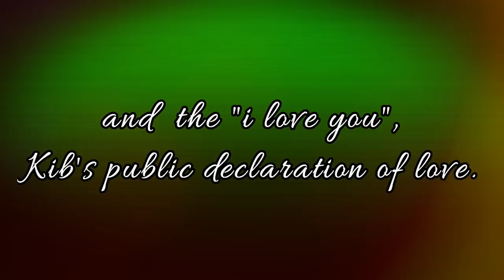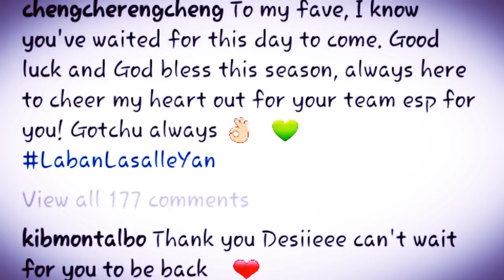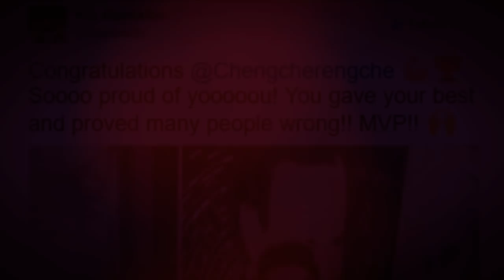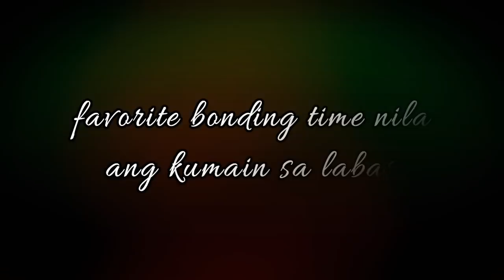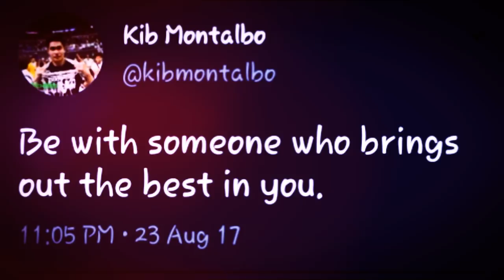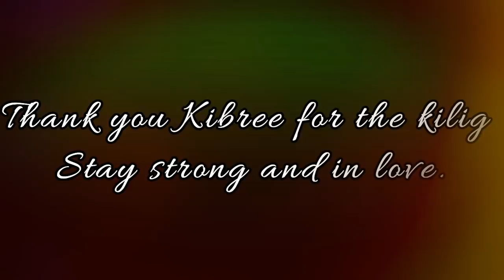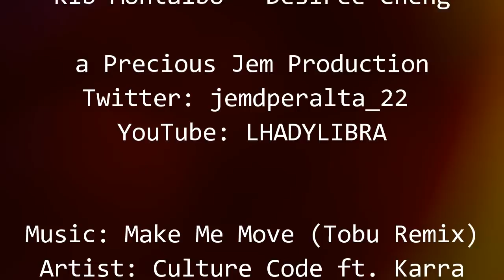Kibree 4.0: It's Love, It's Official | FMV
The long wait is over, my 4th Kibree FMV is finally out. I'm happy for Kib and Des especially because they both look glowing. They are good individually but even better together.

So many things have happened since my last Kibree FMV. Thank you for waiting. Enjoy and I hope you like it.

KIBREE 4.0: It's Love, It's Official
Kib Montalbo and Desiree Cheng
DLSU Green Archer - Lady Spiker